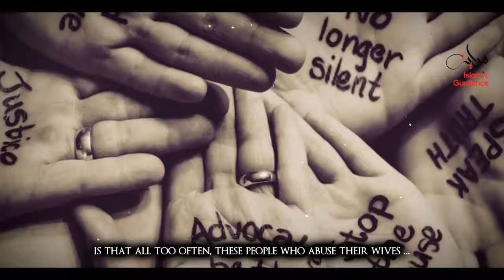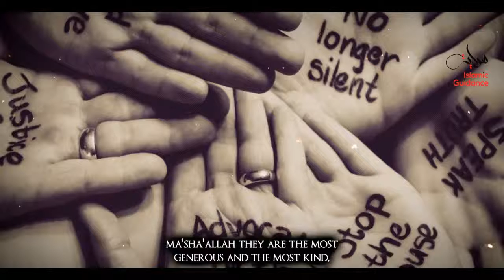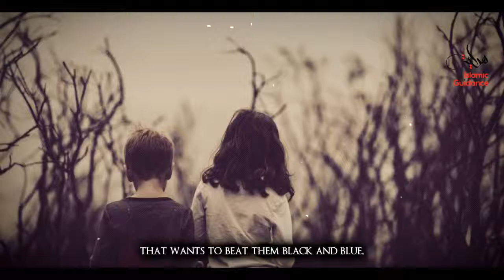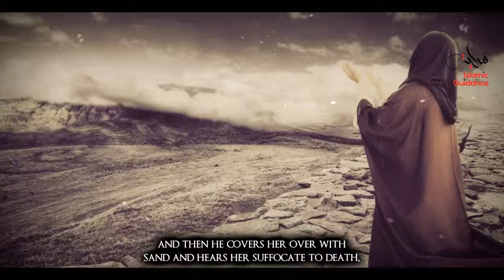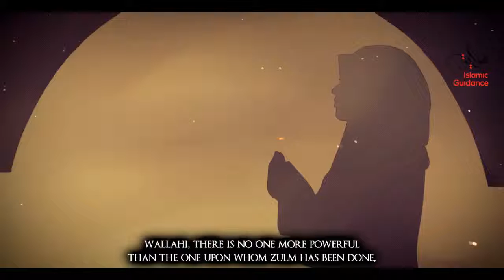Domestic Violence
Insha'Allah